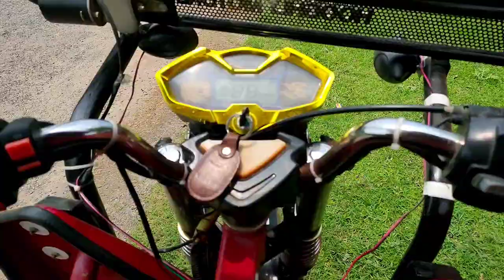how to drive electric e rickshaw | Kaise chalaye | Hooghly motors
how to drive electric e rickshaw | kaise chalaye |

Mai Ajit Kumar iss video me Electric erickshaw chalana sikhaya hai, aur aage v electric e rickshaw ke bare jankari chahte hai to aap log comment kar ke bol sakte hai, video pasand aayi ho to like kare or mere New YouTube Channel ko Subscribe karke BELL icon jarur press kare.

Tech Trand

Tags, 👇

how to first time driving erickshaw |
how to first time driving e rickshaw |
first time driving e rickshaw |
first time driving erickshaw |
Electric e rickshaw chalana kaise shikhe |
Ericksaw chalana kaise shikhe |
E rickshaw kaise chalaye |
Electric ericksaw kaise chalaye |
E rickshaw driving test |
New toto |
E rickshaw |
Terra motors e rickshaw |
New e rickshaw 2021 |
e rickshaw battery charger |
e rickshaw modified |
electric rickshaw |
electric bike |
bike rickshaw |
allfine e rickshaw |
sargam e rickshaw |
khushi e rickshaw |
morya e rickshaw |
ziofine e rickshaw |
mini merto e rickshaw |
e rickshaw video |
E rickshaw driving |
Cng auto rickshaw kaise chalaye |
Toto kaise chalaye |
Auto rickshaw kaise chalaye |
e rickshaw chalana shikhe |
e rickshaw kaise chalana shikhe |
e rickshaw chalana kaise shikhen |
Battery rickshaw chalana kaise shikhe |
electric auto rickshaw kaise chalate hai |
Tomtom kaise chalaye |
totom kaise chalana shikhe |
How to learn ride electric e rickshaw |
electric e rickshaw full detail in hindi |
e rickshaw chalane ka sahi tarika |
erickshaw driving kaise Kare |
auto rickshaw driving kaise Kare |
auto rickshaw |
cycle rickshaw |
e rickshaw business |
Rajhans erickshaw |
Hooghly motors |
Terra motors |
Mayuri e rickshaw |
Morni e rickshaw |
Sarthi e rickshaw |
auto drive |
apsara toto |
eblu e rickshaw |
Udan e rickshaw |
Deltic e rickshaw |
Ele 1000 e rickshaw |
etoto e rickshaw |
Nova e rickshaw |
sangam auto erickshaw |
Pushpak e rickshaw |
Rajeev auto e rickshaw |
jezza erickshaw |
badshah e rickshaw |
big bull e rickshaw |
etron e rickshaw |
smart e rickshaw |
e-rahi e rickshaw |
Queen e rickshaw |
Gam e rickshaw |
Apsara erickshaw |
electric tempo |
thukral erickshaw |
Mahindra e rickshaw |
Mahindra electric e rickshaw |
auto rickshaw driving |
how to auto rickshaw driving |
How to drive tomtom |
How to driving toto |
How to drive toto |
How to driving tototom |
How to drive tomtom rickshaw |
How to drive toto rickshaw |
How to drive battery rickshaw |
Toto kaise chalaye |
Tomtom kaise chalaye |
Toto rickshaw kaise chalta hai |
Battery rickshaw kaise chalaye |
Tomtom rickshaw kaise chalta hai |
Toto |
रिक्शा |
electric rickshaw |
Hooghly motors toto |
how to make electric cycle |
how to first time driving auto rickshaw |
how to ride battery rickshaw |
how to ride e rickshaw |
how to ride |
first time driving auto rickshaw |
auto rickshaw battery |
riksha kaise chalate hai
how to first time driving |
first time driving |
e rickshaw chalana sikhe |
e rickshaw kaise chalate hain |
toto battery price |
jcb accident video |
jcb accident live video |
electric bike |
Arrow e rickshaw |
City Life e rickshaw |
tom tom e rickshaw |
e ricksaw |
New toto |
New e rickshaw |
toto driving |
Hooghly motors toto |
New e rickshaw price |
how to e rickshaw battery connection |
e rickshaw price |
e rickshaw nearest showroom |
old e rickshaw price |

Ajit Rajput Vlog |